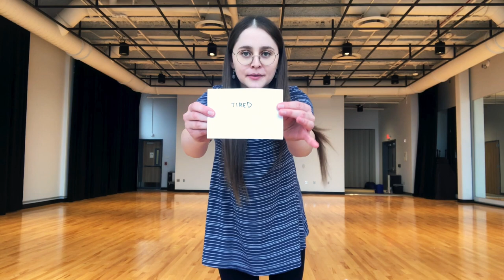Autism Acceptance Month: Feeling Photos Theater Exercise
Expand your actor's toolkit through feelings, body language, and facial expressions with Teaching Artist Maria Paduano, and enjoy a little facial massage while you're at it!